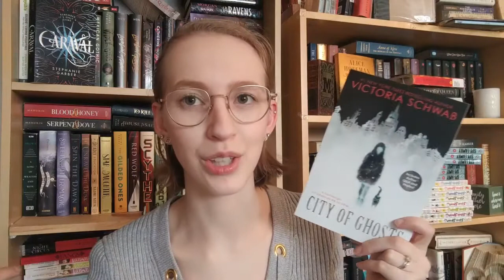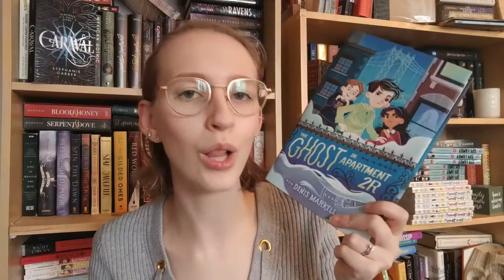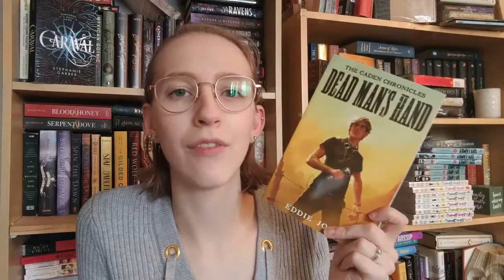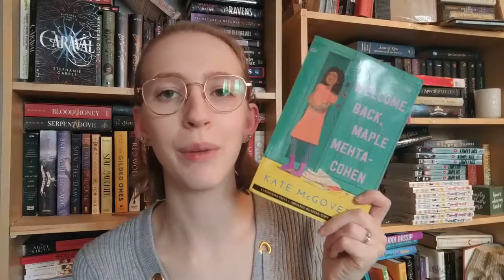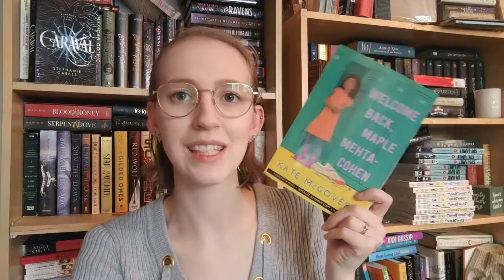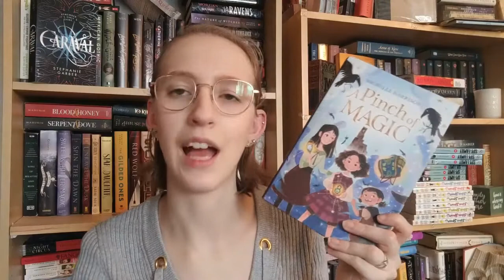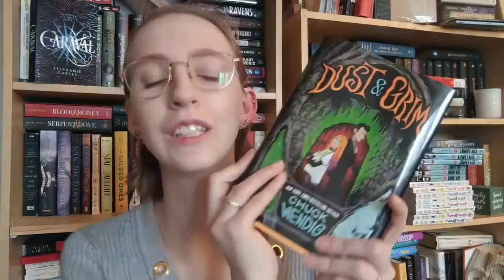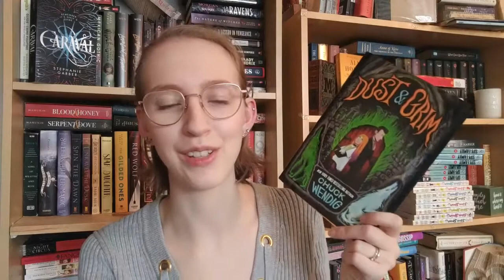Middle-Grade March | All the middle-grade on my shelf!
Here are all the middle-grade books on my shelf that I have and have not read.

00:00 Intro
1:21 Middle Grade I've Read
3:38 Middle Grade I Have NOT Read
8:17 Outro

Storygraph: lauraslillibrary
Goodreads: Laura's Lil Library